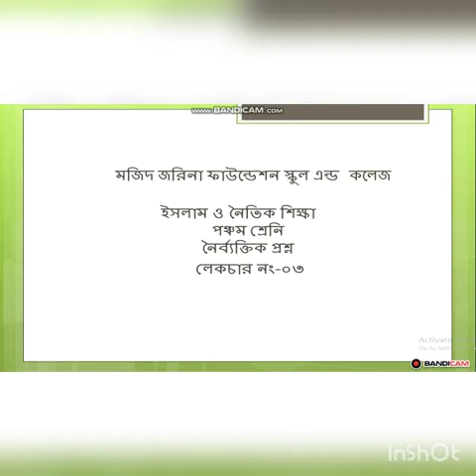Class 5th Religion MCQ LEC 03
শ্রেণি:৫ম
বিষয়:ইসলাম শিক্ষা(ET-1/MCQ-3)M
শিক্ষক:মেবীন আক্তার,প্রভাষক(রাষ্ট্রবিজ্ঞান)